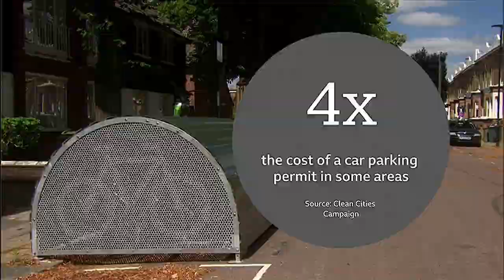Cyclists crying over not having anywhere to store their bicycles (21Apr22)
Selfish cyclists are crying that they now have nowhere to store their bicycles after having bought them, and want taxpayers to cough up for them to have storage. When you buy a car you have to take in to account if you have a driveway, or parking space, or parking permits. Cyclists think they are something special.

Recorded from BBC1, BBC London News, 21 April 2022.